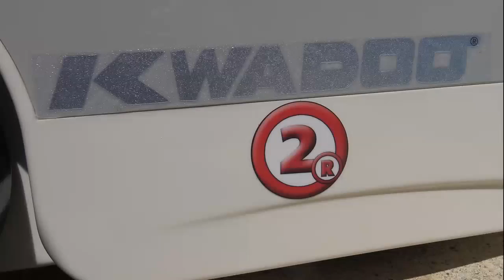Kwadoo 2R Piscine Robot 'La version finale'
DescriptionLe nouveau robot Kwadoo 2017 enrichi d’une option infrarouge pour une précision et une efficacité de nettoyage optimum. Le robot est conçu et assemblé en France. Une électronique simplifiée et un nouveau moteur français d’une puissance accrue (120W) permettent une utilisation aisée ainsi qu’une grande longévité de nos produits.

Un débit d’aspiration augmenté à 18m3/h couplé d’un sac filtrant 40µm grande capacité permettent un nettoyage complet, efficace et rapide de votre piscine. Un deuxième sac filtrant de 25µm vous permet de filtrer les plus petites particules.La technologie quadri-jets et le dispositif soft clean vous assurent une efficacité de nettoyage sans abîmer le revêtement de votre piscine.

Le robot est livré avec un câble de 15 mètres.
Le robot est garanti 2 ans extensible de 2 ans supplémentaires.
Le robot fonctionne toute l’année, même en eau froide -1°. N’attendez plus pour le mettre à l’eau!